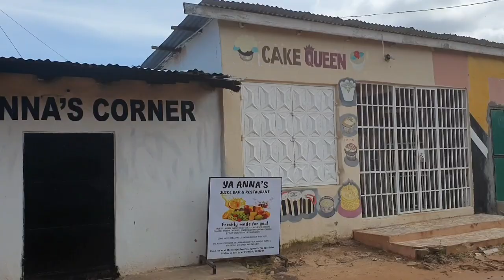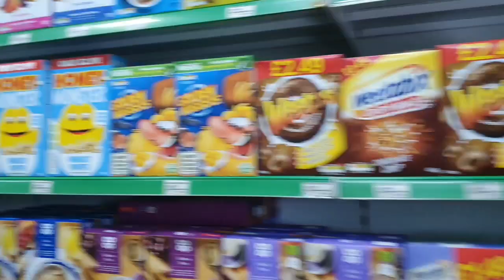VLOG: Out and about in the Gambia 🇬🇲- the mechanics and shops.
Follow me as we head out, a vlog showing Gambia during raining season.

Thank you, thank you, thank you, fir watching, sharing, liking and commenting on my content 😊 💞